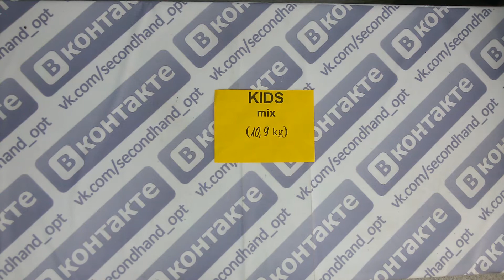Kids mix- детский микс крем лето англ 0-12лет(желт) 7пак 10.9кг 14.95€/кг ~100шт